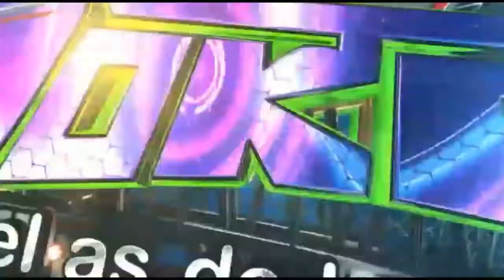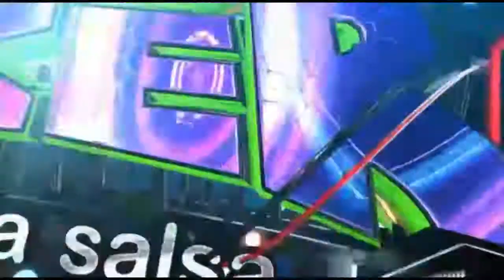Pero que saboooor